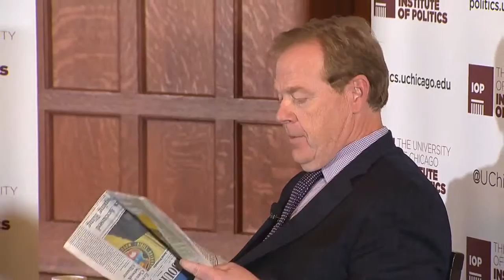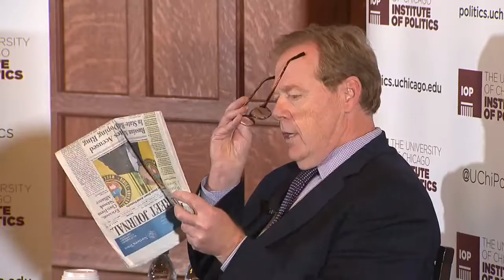IOP Ted Koppel: Is America Prepared for a Cyberattack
Is America prepared for a cyberattack? That's the question veteran investigative journalist and former ABC News Nightline host Ted Koppel set out to explore .